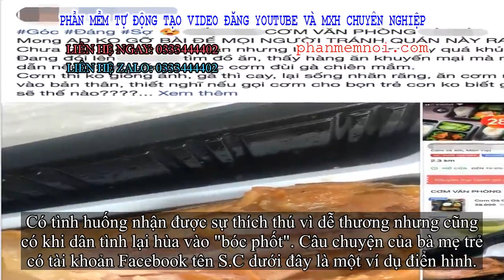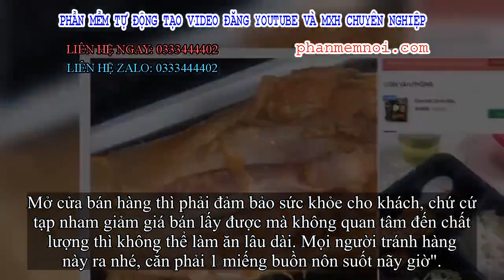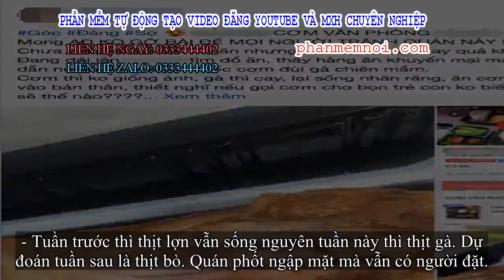✅ Mẹ trẻ hoảng hốt vì gặp thịt sống khi đặt cơm văn phòng, nhưng tiết lộ của dân mạng về cửa hàng mớ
Đặt Mua  Qua ZALO 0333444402

✅Ngày nay, với sự phát triển của dịch vụ đặt hàng và ship hàng, việc đặt hàng hóa, đồ ăn qua mạng đã trở nên dễ dàng hơn bao giờ hết.
Nhưng đi kèm theo đó là 1001 câu chuyện xung quanh, từ thái độ của nhân viên đến shipper hay chất lượng hàng hóa đều khiến dân mạng rôm rả bình luận.
Có tình huống nhận được sự thích thú vì dễ thương nhưng cũng có khi dân tình lại hùa vào "bóc phốt". Câu chuyện của bà mẹ trẻ có tài khoản Facebook tên S.C dưới đây là một ví dụ điển hình.
Theo đó, bà mẹ trẻ cho biết mình chưa bao giờ review đồ ăn nhưng vì chuyện gặp phải quá khủng khiếp nên mới phải lên tiếng. Chẳng là buổi trưa, chị có lên một app giao hàng để đặt đồ ăn. Thấy cửa hàng tên K. (Lò Đúc, Hà Nội) đang có khuyến mãi mà đồ ăn trông cũng hấp dẫn nên chị S.C đã order một suất cơm đùi gà chiên mắm.
Tuy nhiên kết quả mà vị khách hàng này nhận được lại gây bực mình: "Cơm thì không giống ảnh, gà thì cay, lại sống nhăn răng, ăn cơm mà rước bực vào bản thân. Thiết nghĩ nếu gọi cơm cho bọn trẻ con không biết gì thì hậu quả sẽ thế nào?
Mở cửa bán hàng thì phải đảm bảo sức khỏe cho khách, chứ cứ tạp nham giảm giá bán lấy được mà không quan tâm đến chất lượng thì không thể làm ăn lâu dài. Mọi người tránh hàng này ra nhé, cắn phải 1 miếng buồn nôn suốt nãy giờ".
Suất cơm cùng miếng gà còn sống của chị S.C.
Ngay sau khi xuất hiện trên MXH, bài đăng của chị S.C đã nhanh chóng thu hút sự chú ý của dân mạng. Thế nhưng bất ngờ hơn là hàng loạt bình luận không mấy tốt đẹp về cửa hàng này đã xuất hiện, họ cho biết rằng đây không phải là lần đầu tiên quán bị "bóc phốt" như vậy:
- Bao nhiêu review tệ rồi mà anh em vẫn bị dính ư?
- Phốt lần thứ 1000 vẫn rất đông khách.
- Quán này dính phốt làm cơm siêu bẩn chủ quán doạ nạt người bóc phốt mà bạn ơi!
- Một lần mình đặt cơm sườn ở đây về cuối cùng bỏ nguyên suất vì sườn nguội và bốc mùi. Khiếp từ đó.
- Quán này phốt nhiều lắm, từ năm ngoái tới giờ, còn đổi tên quán nữa mà vẫn bị phốt, vậy mà vẫn nhiều người bị lừa.
- Trời ơi, quán này bị tẩy chay rồi mà.
- Nổ 1 phốt to bếp mất vệ sinh và thái độ kèm n phốt nhỏ về chất lượng rồi mà vẫn có người dính tiếp.
- Cái quán này sống dai thế. Phốt dài như một dòng sông mà vẫn còn sống.
- Tuần trước thì thịt lợn vẫn sống nguyên tuần này thì thịt gà. Dự đoán tuần sau là thịt bò. Quán phốt ngập mặt mà vẫn có người đặt.
Bình luận của dân mạng về quán cơm mà chị S.C đã đặt.
Và đặc biệt là không hề có bất cứ một bình luận bênh vực nào dành cho hàng cơm này. Hiện tại, phía cửa hàng K. vẫn chưa có động tĩnh nào phản hồi tới khách hàng còn dân mạng vẫn đang không ngừng bàn tán xôn xao.